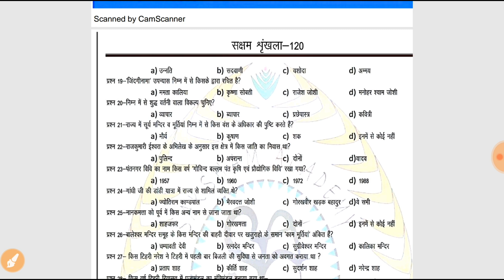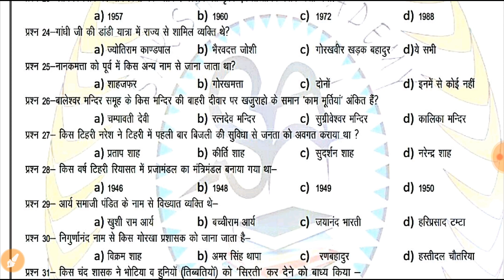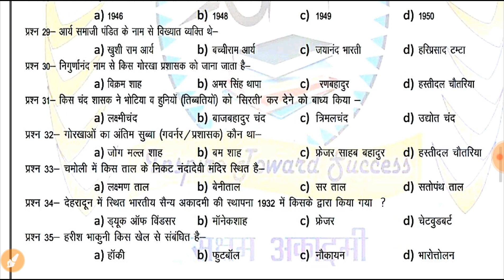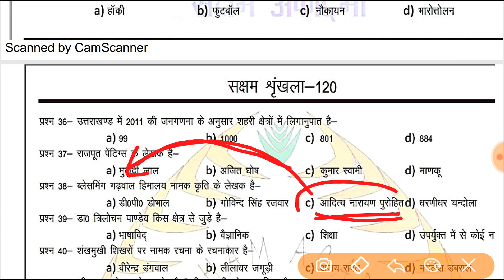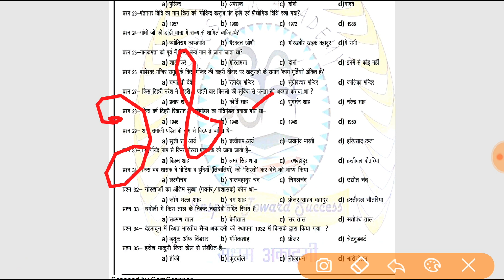कनिष्ठ सहायक; वैयक्तिक सहायक प्रैक्टिस पेपर पीडीएफ के साथ; uttarakhandquiz;